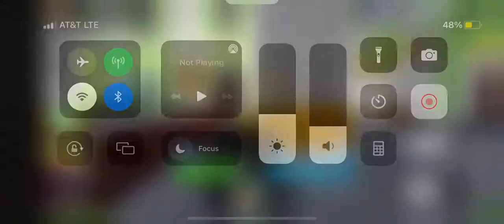POV you don’t have dough